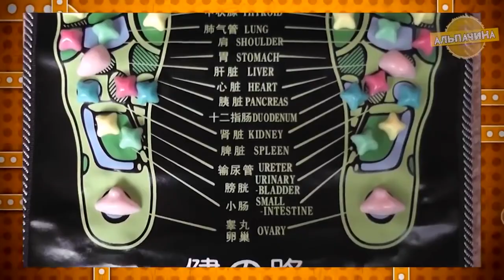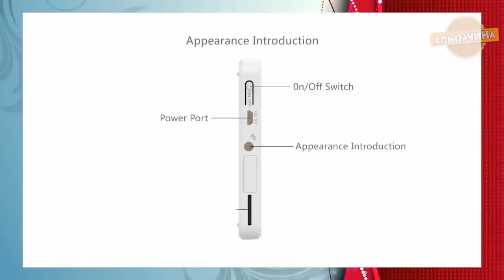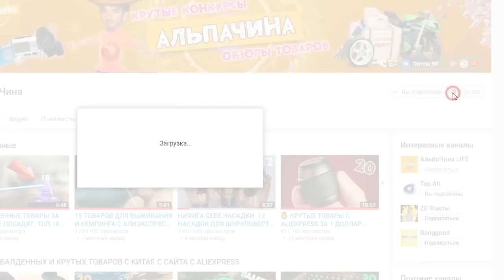А МНЕ БЫ ПРИГОДИЛИСЬ ЭТИ УСТРОЙСТВА ДЛЯ ДОМА С ALIEXPRESS из Китая А тебе